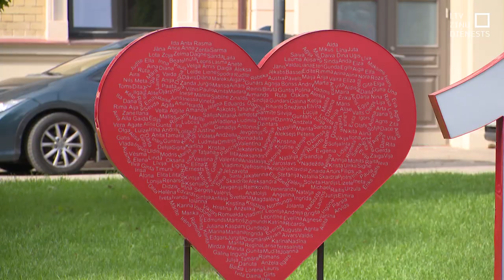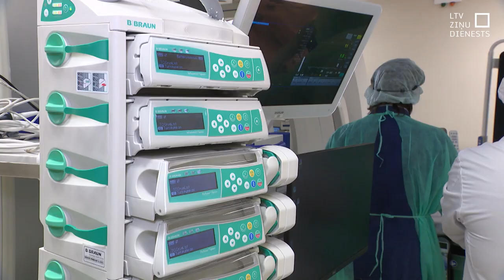PSKUS pārstāda sirdi 14 gadu vecai meitenei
Latvijā trešo reizi veikta sirds transplantācija bērnam. Stradiņa slimnīcas Sirds ķirurģijas centrā, sadarbojoties kardioķirurgiem un sirds ārstiem no Bērnu slimnīcas, sirds pārstādīta 14 gadu vecai meitenei. Viņa ārstu redzeslokā bija kopš gada vecuma, un jau bija izmēģinātas visas citas iespējamās ārstēšanas metodes. Transplantācija bija pēdējā. Meitenei pārstādīta pieaugušā sirds. Bērniem ar sirds mazspēju pašu sirdis palielinās tik ļoti, ka tas ļauj atrast saderīgu pieaugušo donoru.